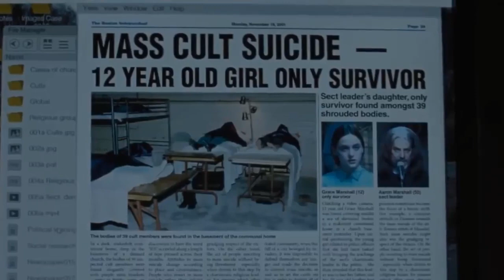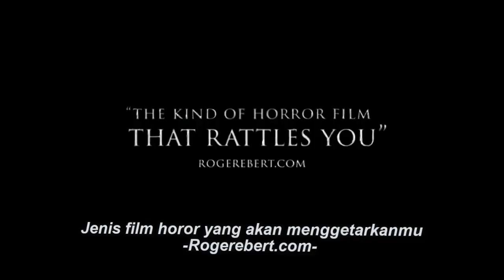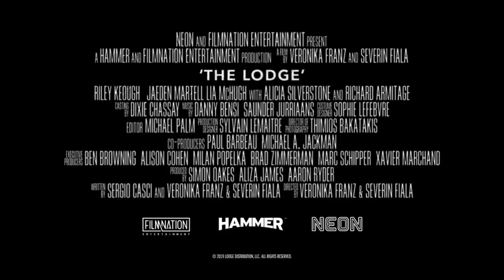THE LODGE Trailer - Terjebak dan Terancam (Sub Indo)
Official Trailer dari film bergenre Horor Thriller The Lodge

Ibu tiri yang akan segera hadir bersama kedua anak tunangannya di sebuah desa liburan terpencil. Ketika hubungan mulai mencair di antara ketiganya, beberapa peristiwa aneh dan menakutkan terjadi.